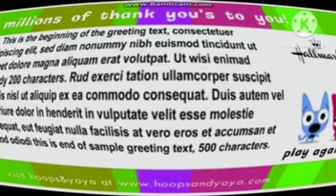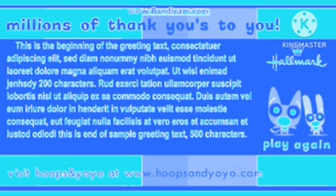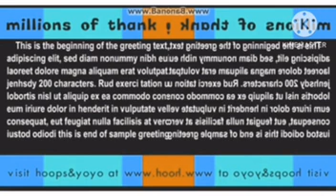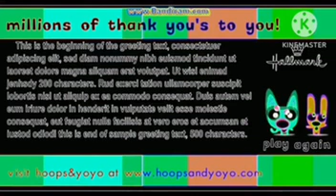Hoops And Yoyo Thank You Effects Round 1